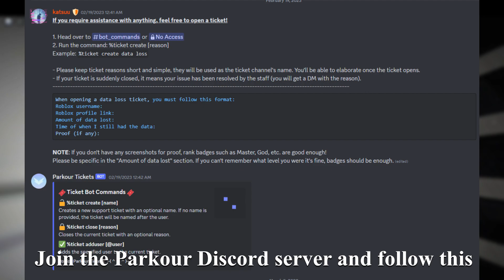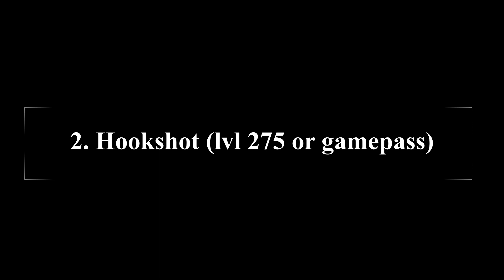Version 1.971 Update | New Gears! (Got my data back!!)